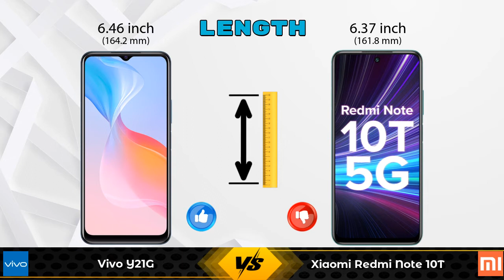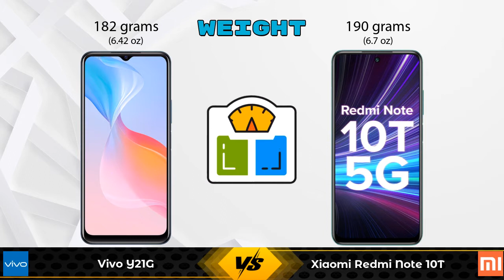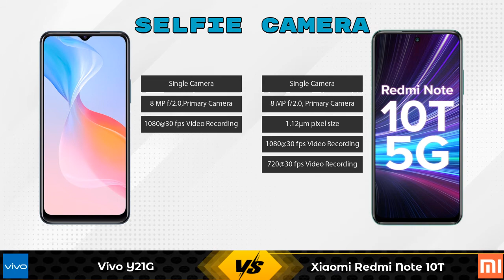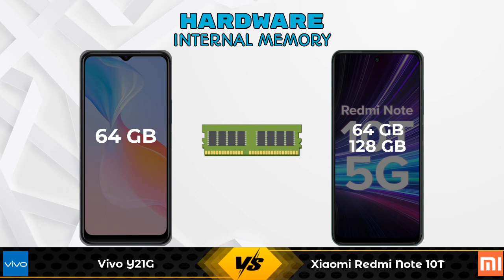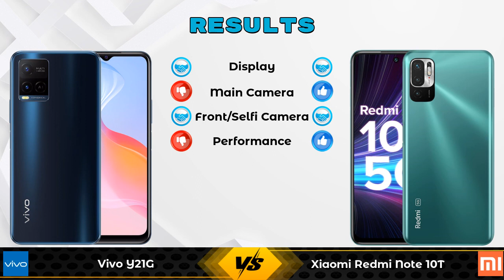Vivo Y21G Vs Xiaomi Redmi Note 10T - Full Comparison [Full Specifications]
In this Video we are Comparing Vivo Y21G Vs Xiaomi Redmi Note 10T with [Full Specifications].

Variant Details:
4 GB / 64 GB - 13990

Variant Details:
4 GB / 64 GB - 14499
6 GB / 128 GB - 18750 (Flipkart)

Vivo Y21G Vs Xiaomi Redmi Note 10T full specifications
Xiaomi Redmi Note 10T Vs Vivo Y21G full specifications
Vivo Y21G Vs Xiaomi Redmi Note 10T comparison
Xiaomi Redmi Note 10T Vs Vivo Y21G comparison